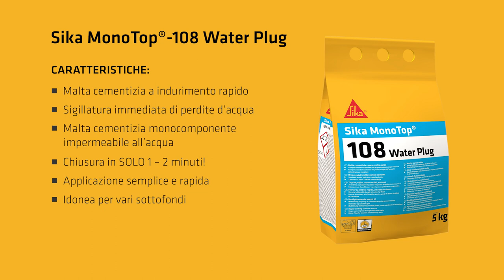Sika MonoTop®-108 Water Plug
MALTA A PRESA RAPIDA PER LA SIGILLATURA DI PERDITE D’ACQUA

CARATTERISTICHE:
– Malta cementizia a indurimento rapido
– Sigillatura immediata di perdite d’acqua
– Malta cementizia monocomponente impermeabile all’acqua
– Chiusura in SOLO 1-2 minuti!
– Applicazione semplice e rapida
– Idonea per vari sottofondi